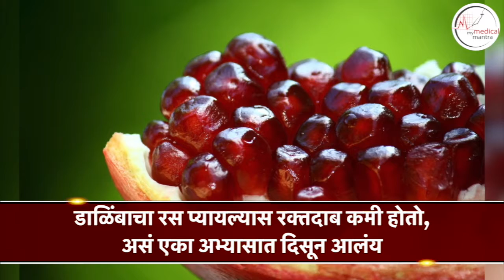२ मिनिट्स हेल्थ मंत्रा | फळांचे फायदे